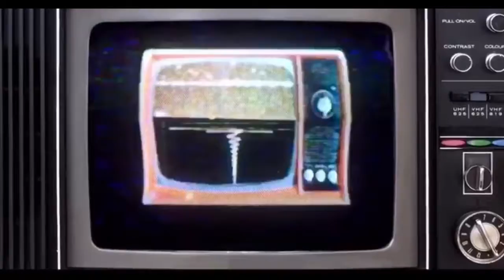CHUGGING 4 BOTTLE OF POLAND SPRING WATER || 4 MINUTES